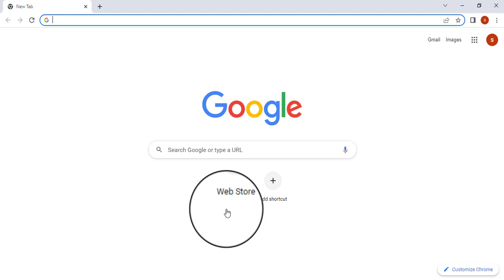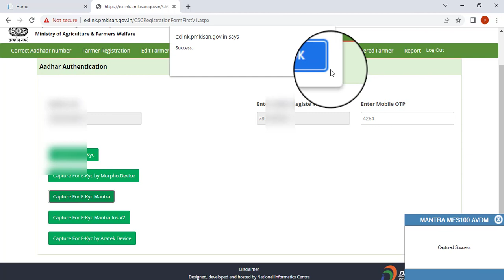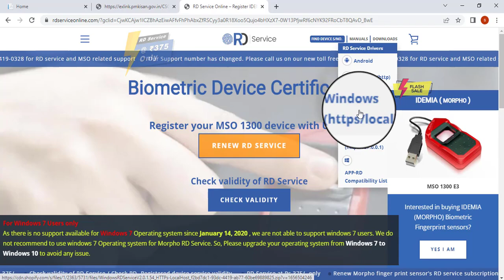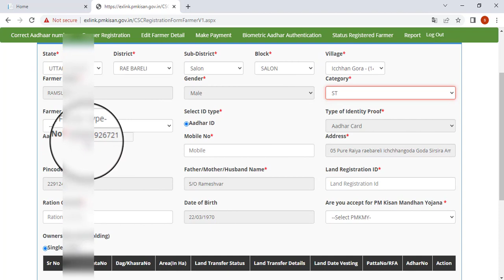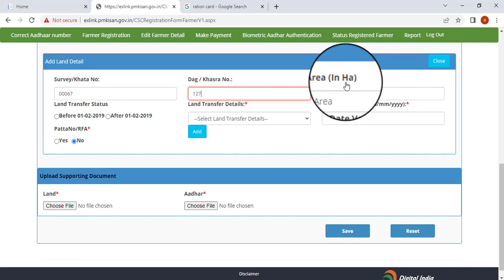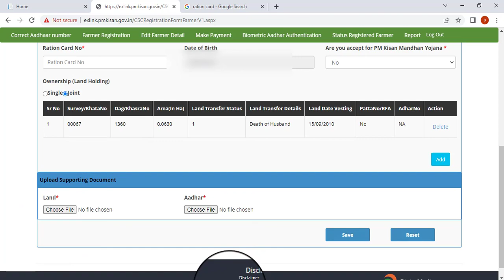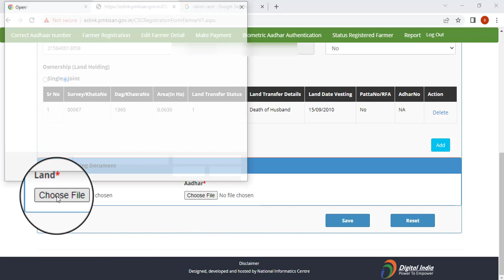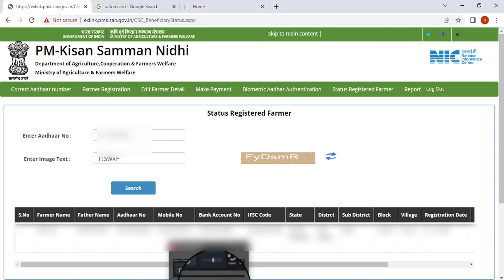Pm Kisan Online 2023 | किसान सम्मान निधि योजना का रजिस्ट्रेशन कैसे करें ?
hello friends i am 'Pankaj Tiwari' welcome to your 'Pankaj Online' youtube channel.

about video- जो भी किसान भाई पीएम किसान योजना निधि का लाभ का उठाना चाहते है तो अपने नजदीकी CSC सेंटर जाकर आवेदन कर सकते हैं या pmkisan.gov.in वेबसाइट पर भी खुद से आवेदन कर सकते है। आवेदन करने की प्रक्रिया Video me बताई गयी है।

---मै इन्ही से काम करता हूँ---
My Best Laptop
My Printer
My Mobile
Lamination Machine
My Keyboard
FINGER PRINT SCANNER
Bluetooth Neckband
My Tripod
My mic
MY Inverter Machine
Inverter Battery – SF SONIC 150AH
related tag-pankajonline, says,pm kisan online 2022,किसान सम्मान निधि योजना का रजिस्ट्रेशन कैसे करें,pm kisan registration,pm kisan new registration,pm kisan.gov.in registration 2022,Is PM Kisan new registration open?,How can I register in PM Kisan gov?,PM Kisan gov in Registration 2022 KYC,kisan samman nidhi ka form online kaise kare,pm kisan online without bank account,pm kisan online me kya kya lagta hai,kisan,pm kisan.gov.in registration
pm kisan.gov.in registration 2022